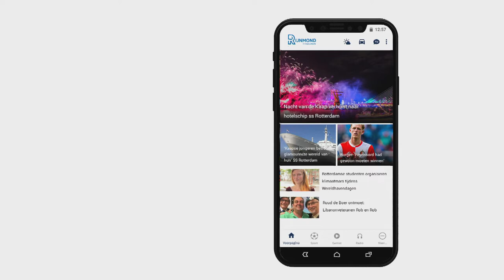Watersporten in Dordrecht? Ga windsurfen!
Windsurfen neemt steeds meer in populariteit toe. Binnen een dag kan je het leren, je hebt er minder kracht voor nodig dan bij kitesurfen en je hoeft er niet per se voor naar de kust. De Dordtse windsurfvereniging Windkracht zit al veertig jaar aan de Baanhoekweg, maar menig Dordtenaar weet niet van het bestaan af.&quot;Windsurfen was in de jaren zeventig een enorme hype&quot;, zegt voorzitter Esther van Koten. &quot;De windsurfers zaten toen op de rivier, maar dat werd verboden. Ze gingen op zoek naar een plek waar het wél zou kunnen. Ze hebben dat een aantal weekenden hier illegaal gedaan, net zo lang tot het hier legaal mocht.&quot; Sindsdien is de Spaarbekken in Dordrecht het domein van de watersporters van Windkracht. SurfparadijsGeen scheepvaartverkeer, geen zwemmers en geen voorbijrazende waterscooters in dat gebied. &quot;Dat is het fijne: hier zijn alleen jeugdzeilers en windsurfers. Met Evides is ook afgesproken dat dit water verder niet recreatief gebruikt wordt. Een windsurfparadijs dus, zelfs met palmbomen&quot;, zegt Esther. Ook op de Spaarbekken kan het hard waaien, zegt bestuurslid Jaap Nispeling. &quot;Iets minder dan aan de kust, maar hier kunnen ook golven staan van een meter. En als er geen wind is kun je suppen (stand-up paddling, op een plank met een peddel, red.), zodat je toch je spieren kan trainen.&quot;Tekst gaat verder onder de foto[image EvenwichtsgevoelVerslaggever Jacco van Giessen neemt dinsdag de proef op de som. Met enige ervaring uit het verleden stapt hij op de wiebelige plank. En met slechts drie keer in het water gevallen te zijn, ging het niet geheel zonder succes.&quot;Het ging fantastisch bij jou, complimenten!&quot;, zegt Jaap. &quot;Het is fijn dat je al wat voorkennis had. Net als met fietsen en schaatsen moet het even terugkomen, maar dan gaat het wel weer. Je komt vanzelf weer op het punt dat je goed op de plank kan blijven staan.&quot;Maar ook mensen zonder enige ervaring zijn welkom bij de windsurfvereniging. &quot;Als je hier voor het eerst komt met een lesdag, is het eerste wat je leert om evenwicht te houden&quot;, zegt Esther. &quot;Met een goede instructeur erbij is het windsurfen zeker in één dag te leren&quot;, voegt Jaap daaraan toe.&quot;Wat je veel ziet op dit moment, is dat mensen het kitesurfen er te wild uit vinden zien. Via dat komen ze met hun gezin dan bij het windsurfen uit. We hebben veel herintreders.&quot; Verborgen parelHoewel de vereniging al veertig jaar op dezelfde plek zit, is het voor veel mensen een verborgen parel. &quot;In de zomer zien we hier regelmatig mensen voorbij fietsen, die niet weten wat ze zien. Ook sommige Dordtenaren die hier al dertig jaar wonen, komen er nu pas achter dat hier een plas ligt waarop je kan windsurfen.&quot;De vereniging telt momenteel zo&apos;n tweehonderd leden. Daar kunnen er volgens Esther best nog wat bij, want die leden zijn nooit allemaal tegelijk op het water te vinden. &quot;Al kom je maar voor een lesdag, je wordt meteen enthousiast om te gaan surfen.&quot; Dat ervaart Jacco ook. Hij wil zeker nog eens komen aanwaaien in Dordrecht. Esther: &quot;Je bent direct bezig op het water, met de wind. Je kan niet anders dan alleen maar bezig zijn met de natuur en met de elementen. Alle andere spanning die je zou hebben, valt daardoor van je af. Dat kan iedereen wel eens gebruiken.&quot;[image weken lang trekken de verslaggevers door de regio tijdens de Zomertoer, Bestemming Rijnmond. Deze week wordt Dordrecht en de rest van de Drechtsteden uitgelicht op tv, radio, de website en sociale media. De verhalen en reportages zijn hier terug te vinden.